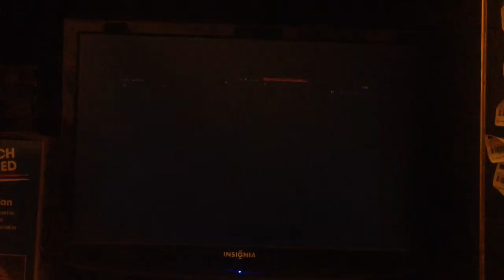dead or alive 5 ultimate PS3 online lobby match#49